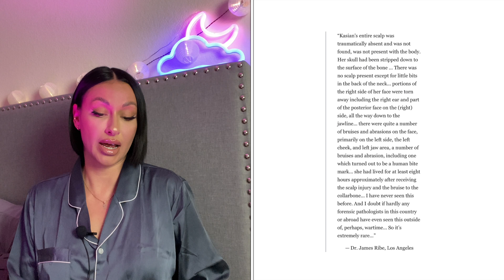Ep. #3 “Murder He Wrote” *WARNING mature audience only*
Hi fam!
It’s Friday and another True Crime Story w SAL.

This case is from 2016 In Los Angeles, CA.

*WARRNING*
Todays story Is pretty graphic and one of the most gruesome true crime stories I have came across. Mature audience only!

All the Information I gathered for todays story is from news paper articles, google search and documentaries.

Remember to keep your comments respectful.
These are real people and true stories I’m covering.
You never know who’s reading the comments. ❤️

Ciao Cacao! ☕️